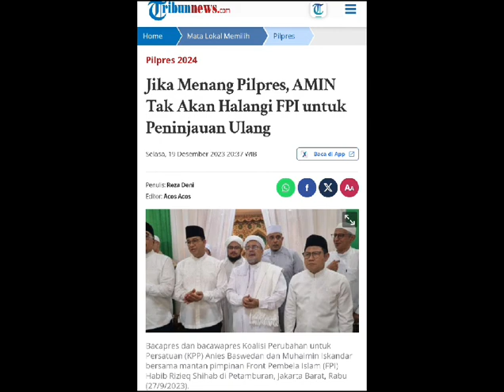Tolak peninjauan ulang FPI atau HTI. FPI dan HTI harus tetap dibubarkan